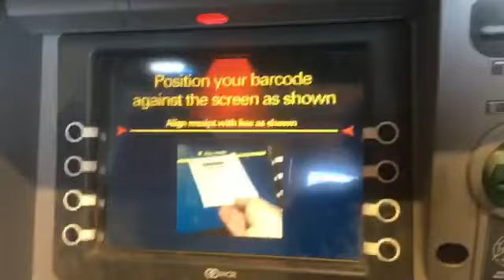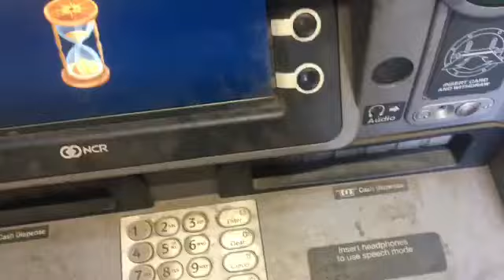SCRAP METAL UPDATE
Where are the prices at today?